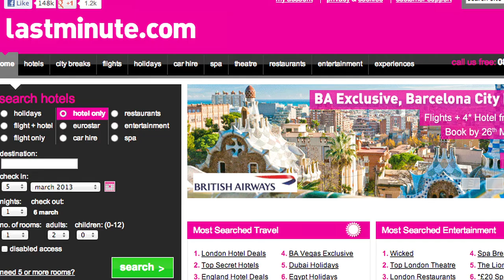Travelzoo Top 20 Guest Editor -- Sarah Storey, Paralympic Gold Medallist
This week, Travelzoo was joined by Great Britain's most decorated Paralympic gold medallist Dame Sarah Storey --  who became a Deal Expert for the afternoon and guest edited the Travelzoo Top 20.  We talked to Sarah about the experience and about her travels around the world.